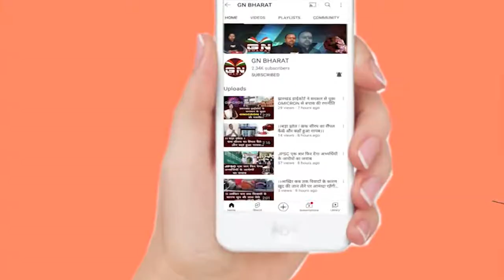Super Fast 10 News | Evening News Highlights | 17-06-2022 | GN Bharat News